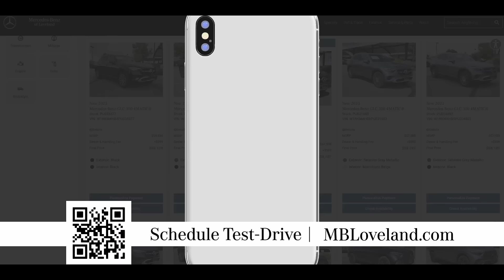Mercedes-Benz of Loveland | All New 2024 GLC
Learn how you can get behind your favorite Mercedes-Benz by clicking

Mercedes-Benz of Massapequa
4040 Byrd Dr